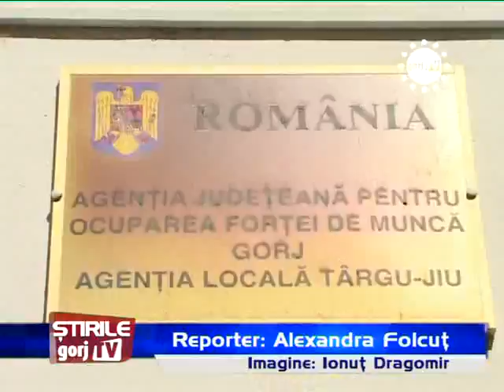STIRIILE GORJTV DEZAVANTAJATI DE VARSTA